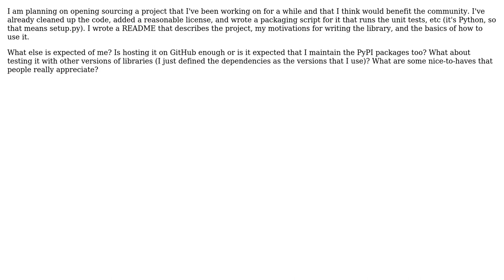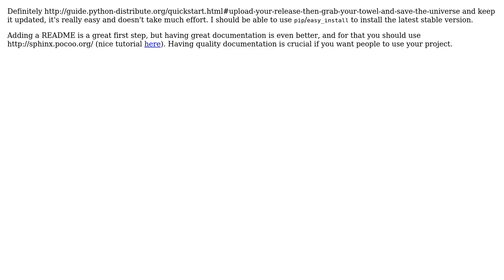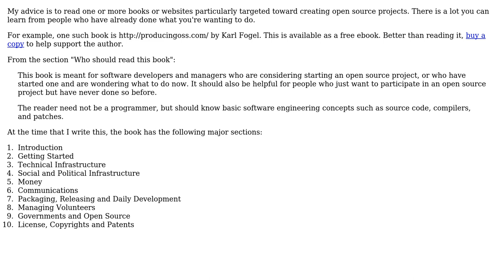Software Engineering: What should I do before open sourcing a project? (3 Solutions!!)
Software Engineering: What should I do before open sourcing a project?

With thanks & praise to God, and with thanks to the many people who have made this project possible! | Content (except music & images) licensed under CC BY-SA | Music | Images & others | With thanks to user zeekay user guidoism user Bryan Oakley and the Stack Exchange Network Trademarks are property of their respective owners. You are responsible for your own actions.